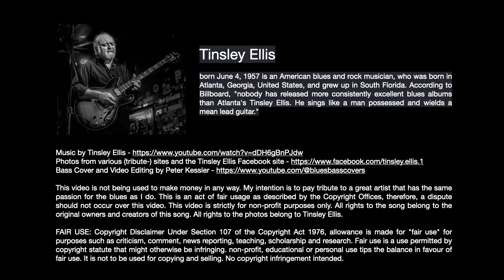Mouth Turn Dry by Tinsley Ellis - Bass Cover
Please use headphones for best sound quality

This is an act of fair usage as described by the Copyright Offices, therefore, a dispute should not occur over this video. This is strictly for non-profit and educational purposes only.